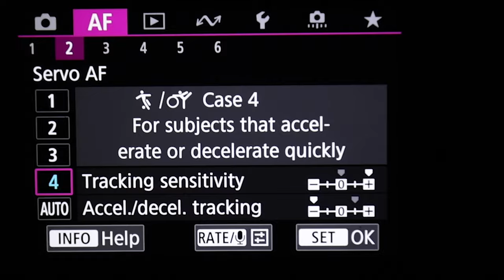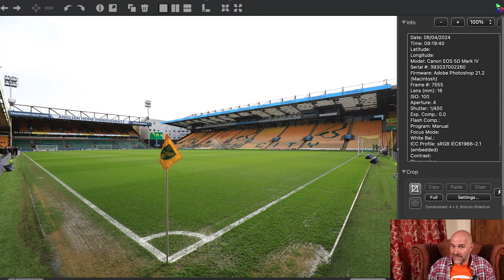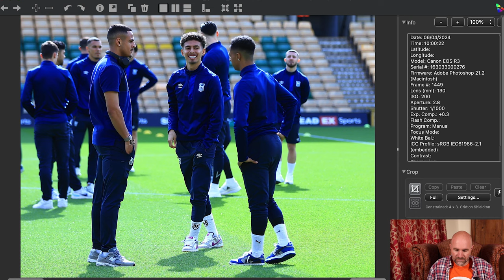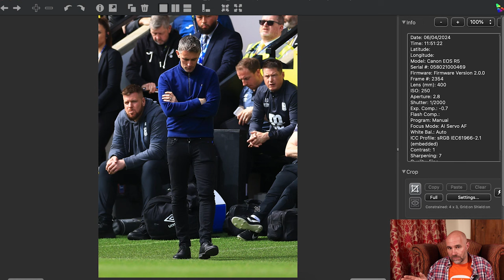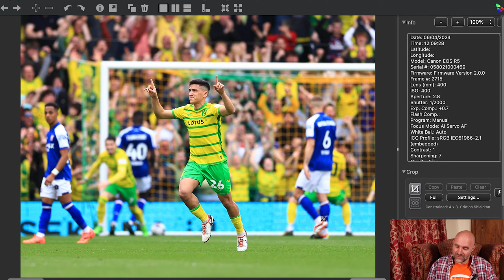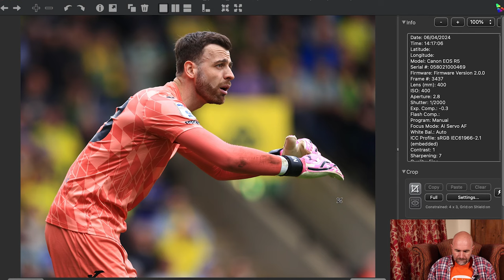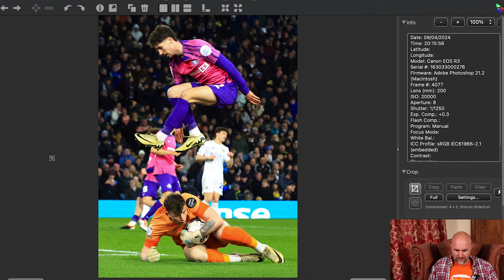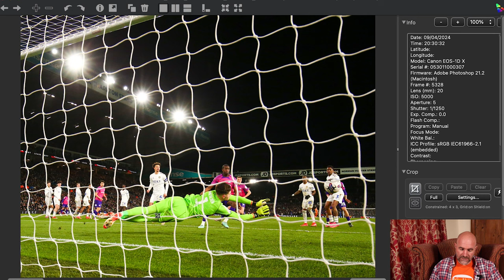R3 Focus Tweek - It's spot on for Sport now! Sports Photography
Join me as I go over my little focus setting week on the Canon R3. I shoot in CASE 4 but my latest setting change has made a good improvement.
I also take a look through my images from my latest games at Norwich v Ipswich and Leeds v Sunderland.

Any support is much appreciated - THANK YOU

Canon R5
Canon RF 70-200 f2.8
Canon R3
Canon EF-RF adaptor
Canon 70-200 f2.8
iCap Laptop Tent
ThinkTank (L) 400mm Rain Cover
ThinkTank (M) 70-200mm Rain Cover
iCap Laptop Tent
BEARZ Outdoor Compact Picnic Blanket
Berghaus Men's Stormcloud Waterproof Overtrousers
Berghaus Mens Waterproof Hydroshell Adjustable Jacket
Berghaus Men's Tephra Stretch Reflect Down Jacket
Mobile wi-fi
Ethernet port splitter
Splitter power cable
My Hardrive
Exascend cfExpress
Lexar cfExpress
Memory Card holder

Amazon
K&F filter